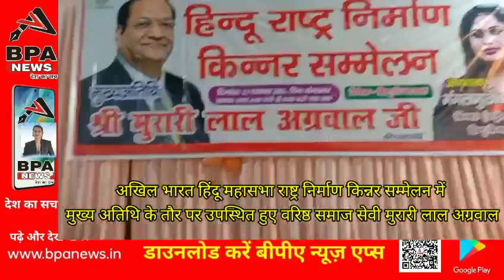अखिल भारत हिंदू महासभा राष्ट्र निर्माण किन्नर सम्मेलन में मुख्य अतिथि के तौर पर उपस्थित हुए वरिष्ठ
अखिल भारत हिंदू महासभा राष्ट्र निर्माण किन्नर सम्मेलन में मुख्य अतिथि के तौर पर उपस्थित हुए वरिष्ठ समाज सेवी मुरारी लाल अग्रवाल